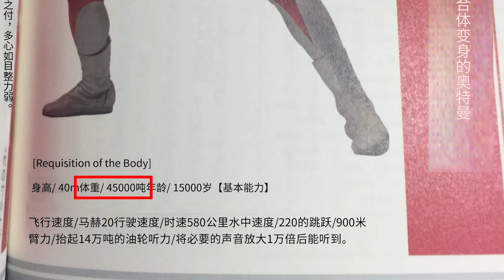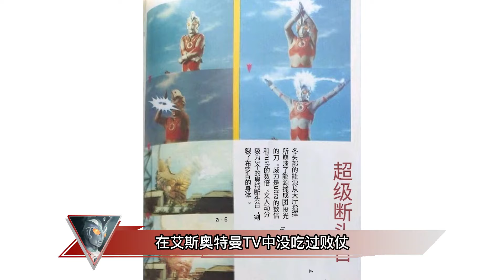艾斯奥特曼设定解析：奥特曼中的王牌！格斗能力一流的光线王子